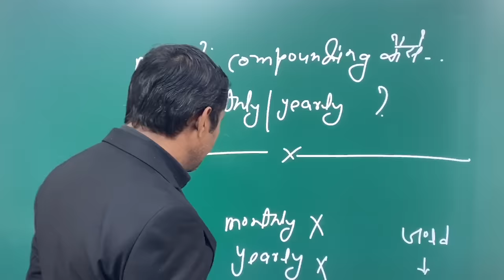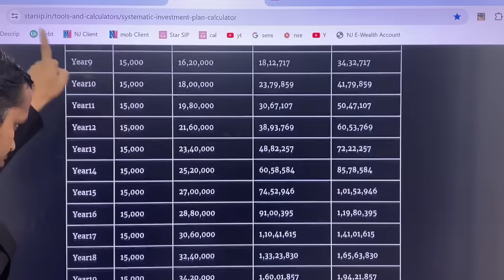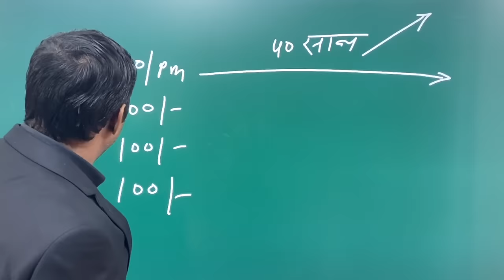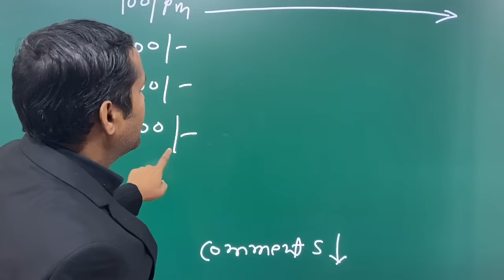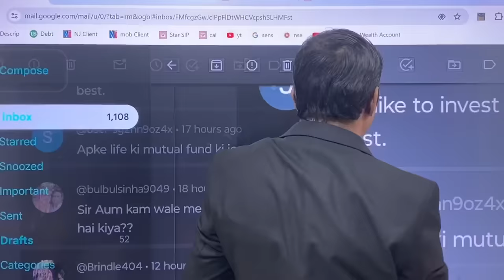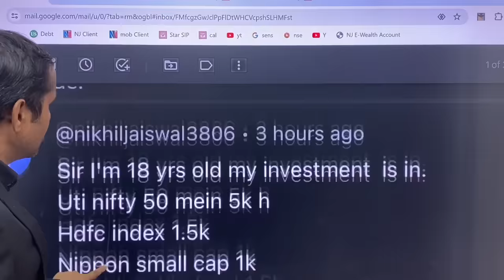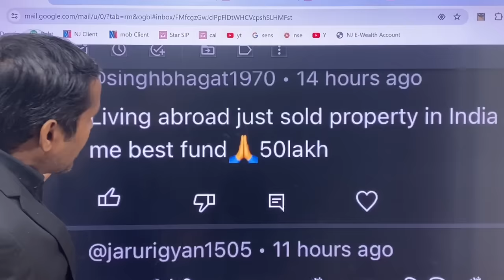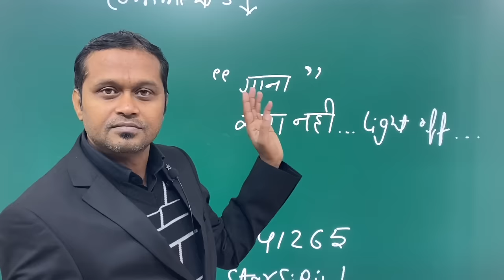"Unlocking Compounding Magic: Mutual Funds' Monthly vs Yearly Game!"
1. For investors: Create SIP account (Lifetime Free App)-

2. For NRI investors- (all verification by email, submit only 10 digit mobile number as user id)

3. For Best sip research

4. Nt Amit Kumar for Health is Wealth- 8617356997